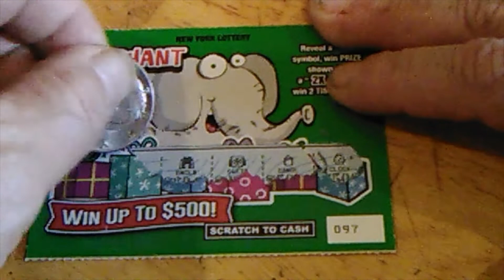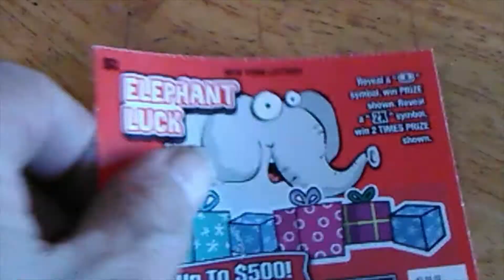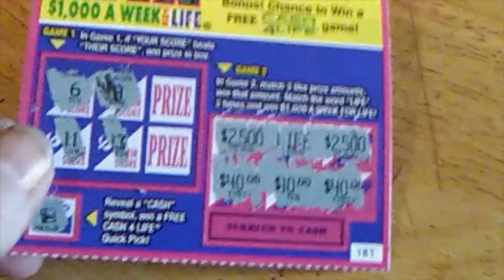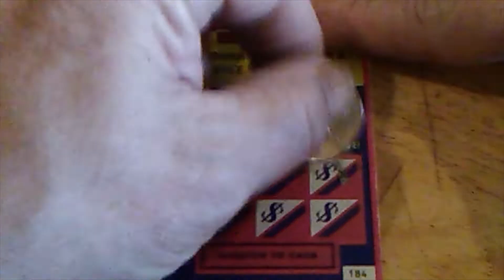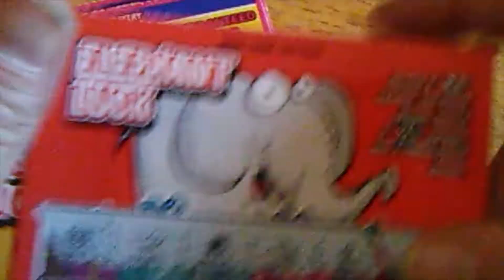$1 and $2 from the NY Lottery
Just a couple smaller ones including the new Lucky Elephant